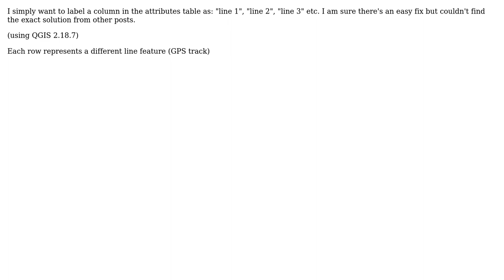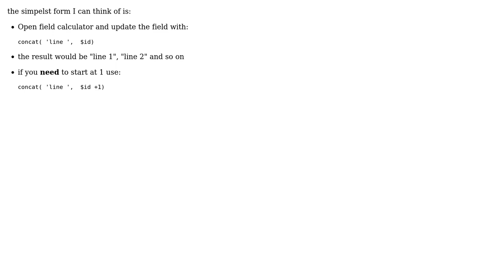GIS: Label attribute table column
With thanks & praise to God, and with thanks to the many people who have made this project possible! | Content (except music & images) licensed under CC BY-SA | Music | Images & others | With thanks to user PolyGeo user Nebulloyd user LaughU user Joseph and the Stack Exchange Network Trademarks are property of their respective owners. You are responsible for your own actions.